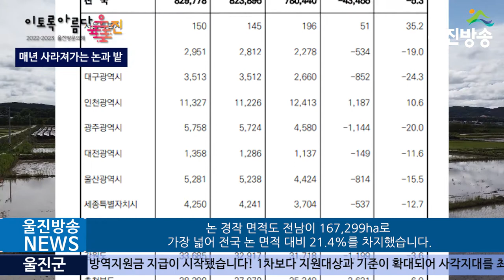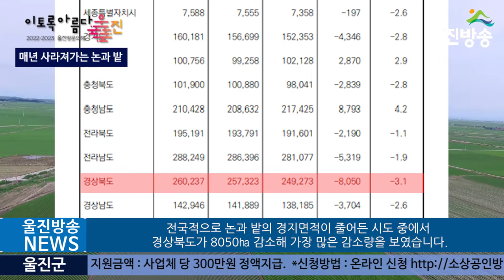[전국] 통계청, 2021년 경지면적조사 결과 발표, 매년 사라져가는 논과 밭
20220226(토)
(기자)
통계청은 25일 2021년 전국의 경지면적조사의 결과를 발표했습니다.

2021년 경지면적조사는 농업생산의 기반인 농경지 자원의 확보를
함으로써 농작물 생산계획 수립 등 농업정책 수행에 필요한 기초자료로
제공하기위해 실시되었습니다.

통계청이 발표한 ‘2021년 경지면적 조사결과’에 따르면 지난해 전국의
경지 면적은 154만6717㏊로, 2020년의 156만4797㏊와 비교해 1만8080㏊(-1.2%) 감소했습니다.
서울 여의도 면적이 290㏊라는 점을 고려할 때, 지난 1년간 사라진 경지는 여의도의 62배에 해당합니다

특히 경지면적중 논 면적은 780,440ha로 2020년 823,895ha
보다 43,455ha(5.3%)가  감소했으며
 밭 면적은 766,277ha로 2020년 740,902ha보다 25,375ha(3.4%) 증가 한것으로 발표했습니다.

또한 경지면적이 가장 넓은 시도는 전라남도로 281,077ha (전체의 18.2%)를 차지했습니다.
논 경작 면적도 전남이 167,299ha로 가장 넓어 전국 논 면적 대비 21.4%를 차지했습니다.
 밭 면적은 경상북도가 146,873ha로 가장 넓어  전국 밭 면적 대비 19.2%를 차지한 것으로 나타났습니다.

 경지면적이 가장 넓은 시군은 해남군으로 35,618ha로 전체 면적의 2.3%를 차지했습니다
 논 면적도 해남군이 23,211ha로 가장 넓어  전국 논 면적 대비 3.0%를 차지했고
 밭 면적은 제주도 서귀포시가 28,463ha로  전국 밭 면적 대비 3.7%로 전국에서 가장 넓은 것으로 조사되었습니다.

경상북도는 2020년 대비 논 경작면적 비율은 117,936 ha에서 2021년  102,399ha로 15,537ha가 줄어들어 전년도 면적 대비 13.2%가 사라졌습니다.

하지만 밭 재배면적은 2020년 139,387ha에서 2021년 146,873ha로 7,486ha(5,4%)가 증가했지만

전국적으로 논과 밭의 경지면적이 줄어든 시도 중에서 경상북도가 8050㏊ 감소해 가장 많은 감소량을 보였습니다.

우리나라 경지 면적은 관련 통계가 작성되기 시작한 1975년 이래 1987년과 2012년을 제외하고 매년 줄어들었습니다.

이러한 지속적인 감소추세는 쌀 소비 감소와 고령화 등의 영향으로 농사를 접는 농가가 늘고, 농작물을 심던 땅에는 건물이 지속해서 들어서고 있기 때문인 것으로 파익되고 있습니다.